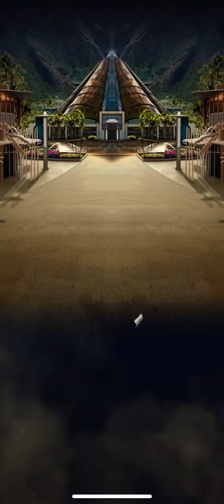The apex Mortem rex boss raid defeated!!!!!! With my Strong Mortem rex (Jurassic World alive)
One of teamates got knocked out on round 2 and I did not get knocked out on round 2 of Mortem rex raid and I defeated the Mortem rex boss on the raid